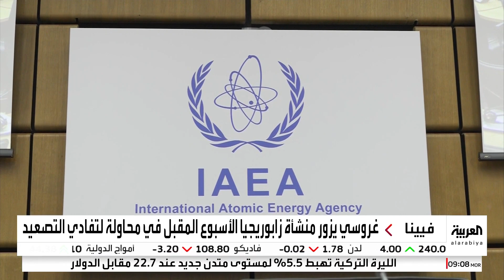غروسي يحذر: مياه تبريد محطة زابوريجيا النووية ستتوقفُ بعد أيام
غروسي يحيط محافظي وكالة الطاقة الذرية بتداعيات تفجير سد نوفا كاخوفكا على محطة زابوريجيا النووية: مياهَ التبريد ستتوقفُ بعد أيام
لمعرفة أحدث المستجدات.. عبر البث المباشر من هنا ⤵
وبإمكانكم متابعة العربية على منصات التواصل